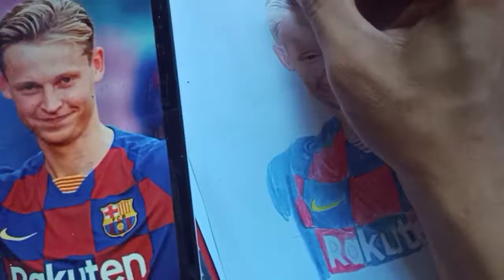LUKISAN WAJAH PEMAIN BOLA BARCELONA FRANKIE DE JONG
lukisan pemain bola dari Barcelona yaitu frankie de jong
beberapa hari yg lalu pernah ada request untuk melukis salah satu pemain sepakbola dari Barcelona, maka dari situ saya memilih untuk mencoba melukis de jong dan hasilnya silahkan nonton vidio ini.